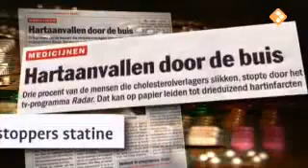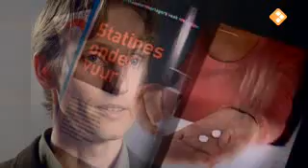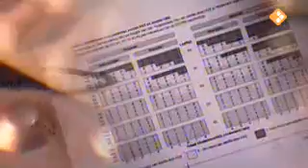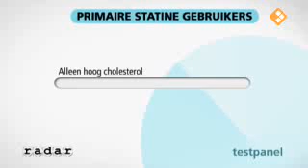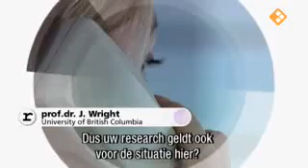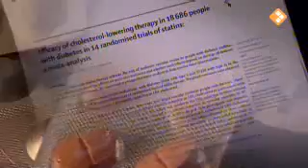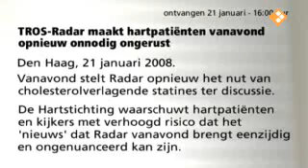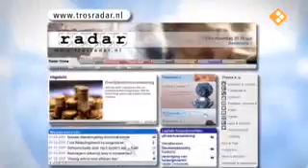3 TROS Radar 3e Uitzending Cholesterol Statines 21-1-2008